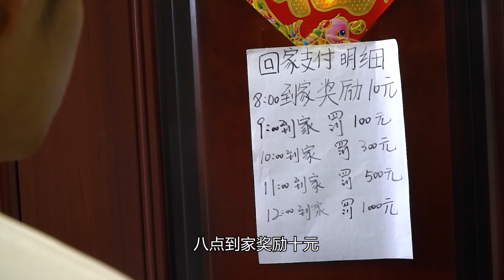老公外出喝酒晚归，媳妇在门上贴了张收费单，聪明的媳妇【百花娱乐】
老公天天外出喝酒不回家，媳妇想了一招，老公每晚不到8点就回家了